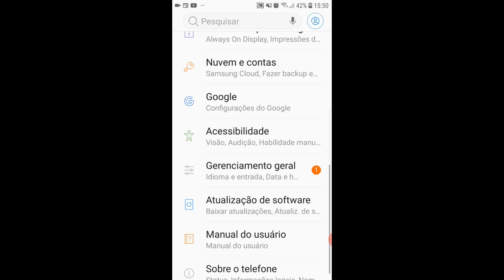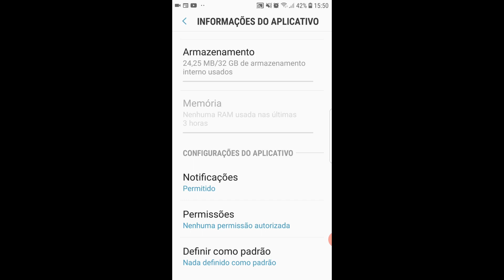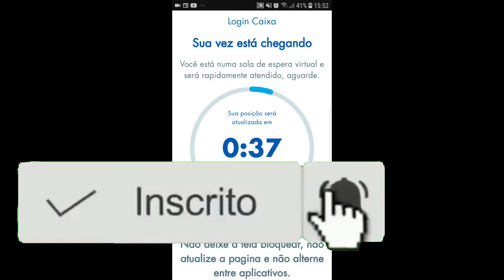caixa tem código não chega - como configurar o aplicativo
auxilio emergencial não chega o código (solução)